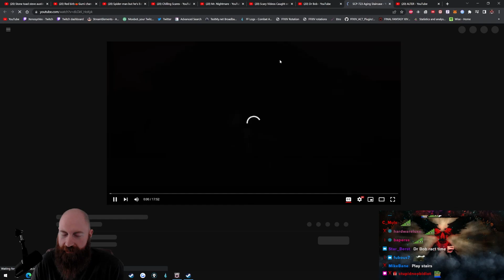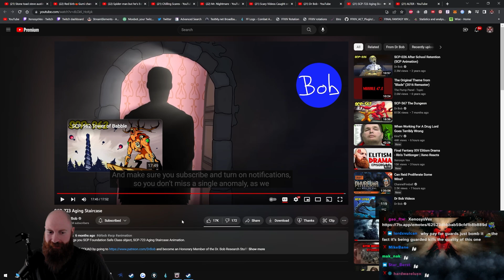The Aging Staircase | Xeno Reacts to SCP-723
In this video Xeno reacts to an SCP video by @Dr_Bob. SCP 723 is a spiral stone staircase, contained within a ruined church located in England. When ascended, SCP723 induces rapid aging in the case of living subjects, and decay in the case of non-living materials.